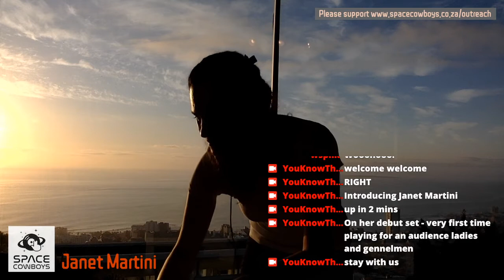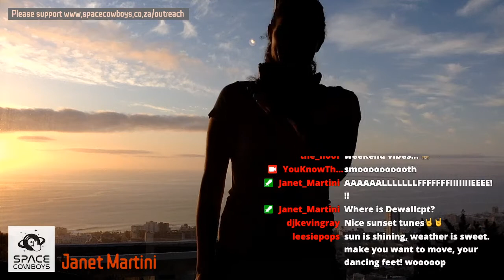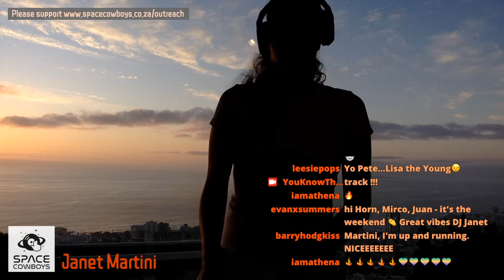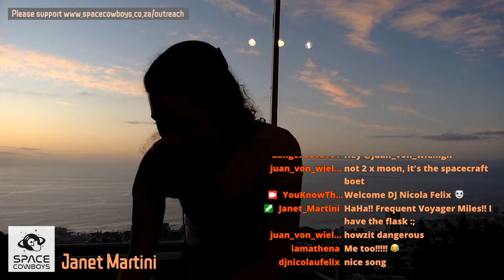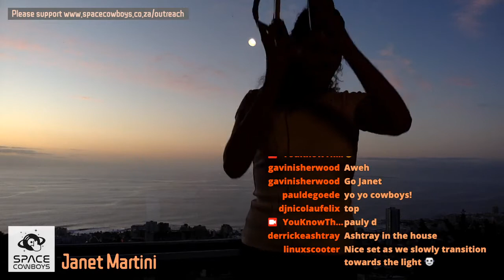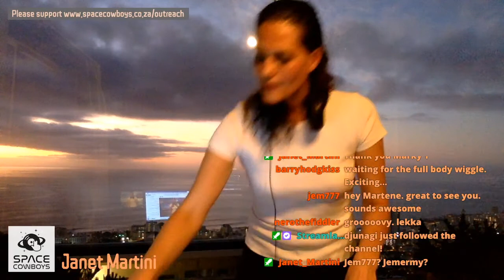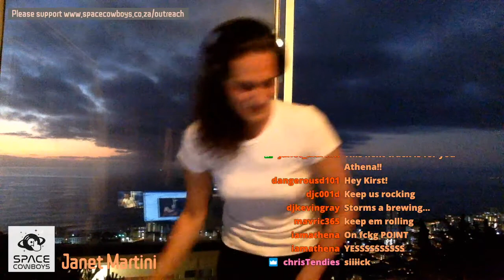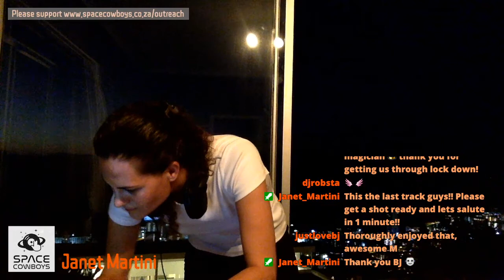Janet Martini - 5 Jun 2020 5pm - Space Cowboys Friday Lockdown Sessions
Janet Martini plays us her debut set on Friday Lockdown Sessions